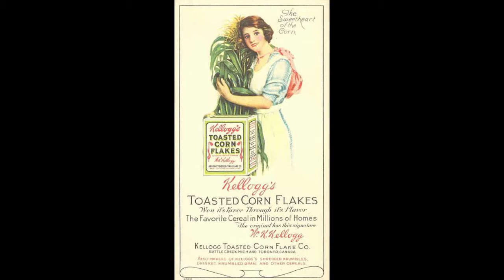Kellogg's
Kellogg's products are manufactured in 18 countries and marketed in over 180 countries. Kellogg's largest factory is at Trafford Park in Manchester, United Kingdom, which is also the location of its European headquarters. Kellogg's holds a Royal Warrant from Queen Elizabeth II and the Prince of Wales.

Kellogg's was founded as the Battle Creek Toasted Corn Flake Company on February 19, 1906, by Will Keith Kellogg as an outgrowth of his work with his brother John Harvey Kellogg at the Battle Creek Sanitarium following practices based on the Seventh-day Adventist Church. The company produced and marketed the hugely successful Kellogg's Toasted Corn Flakes and was renamed the Kellogg Company in 1922.

In 1930, the Kellogg Company announced that most of its factories would shift towards 30 hour work weeks, from the usual 40. W.K. Kellogg stated that he did this so that an additional shift of workers would be employed in an effort to support people through the depression era. This practice remained until World War II, and continued briefly after the war, although some departments and factories remained locked into 30 hour work weeks until 1980.

From 1969 to 1977, Kellogg's acquired various small businesses including Salada Foods, Fearn International, Mrs. Smith's Pies, Eggo, and Pure Packed Foods; however, it was later criticized for not diversifying further like General Mills and Quaker Oats were. After underspending its competition in marketing and product development, Kellogg's U.S. market share hit a low 36.7% in 1983. A prominent Wall Street analyst called it "a fine company that's past its prime" and the cereal market was being regarded as "mature". Such comments invigorated Kellogg chairman William E. LaMothe to improve, which primarily involved approaching the demographic of 80 million baby boomers rather than marketing children-oriented cereals. In emphasizing cereal's convenience and nutritional value, Kellogg's helped persuade U.S. consumers age 25 to 49 to eat 26% more cereal than people of that age ate five years prior. The U.S. ready-to-eat cereal market, worth $3.7 billion at retail in 1983, totaled $5.4 billion by 1988, and had expanded three times as fast as the average grocery category. Kellogg's also introduced new products including Crispix, Raisin Squares, and Nutri-Grain Biscuits and reached out internationally with Just Right aimed at Australians and Genmai Flakes for Japan. During this time, the company maintained success over its top competitors: General Mills, which largely marketed children's cereals, and Post, which had difficulty in the adult cereal market.

In March 2001, Kellogg's made its largest acquisition, the Keebler Company. Over the years, it has also gone on to acquire Morningstar Farms and Kashi divisions or subsidiaries. Kellogg's also owns the Bear Naked, Natural Touch, Cheez-It, Murray, Austin cookies and crackers, Famous Amos, Gardenburger (acquired 2007), and Plantation brands. Presently, Kellogg's is a member of the World Cocoa Foundation.

In 2012, Kellogg's became the world's second-largest snack food company (after Pepsico) by acquiring the Pringles potato crisps brand from Procter & Gamble for $2.7 billion in a cash deal.